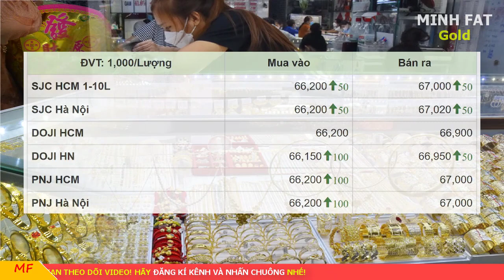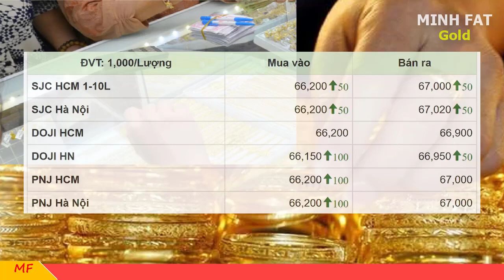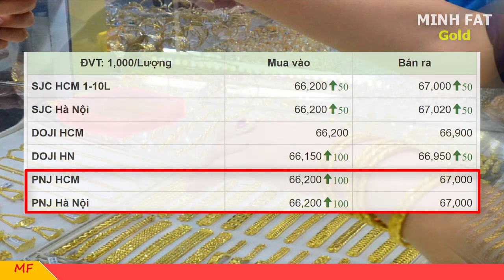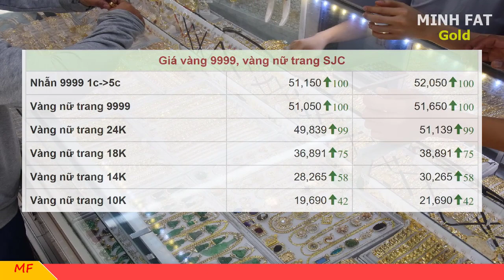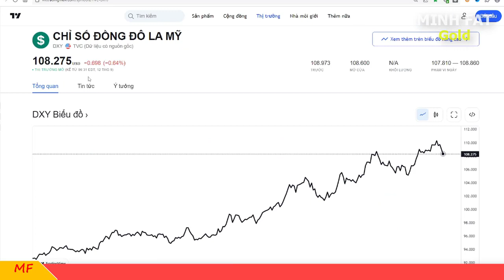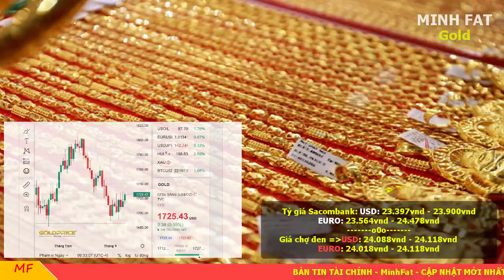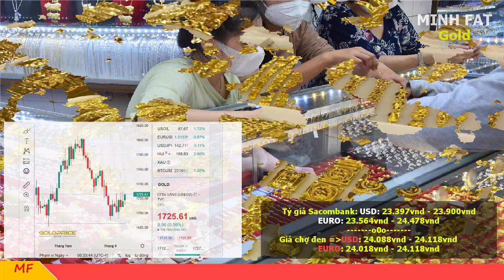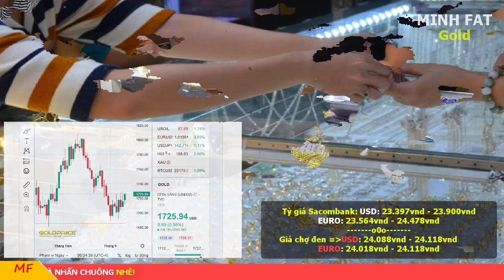Giá vàng hôm nay ngày 12/9/2022 - giá vàng 9999, vàng sjc, vàng nhẫn 9999,...